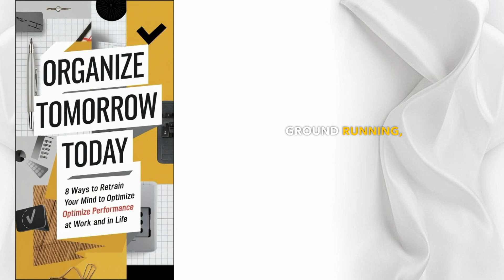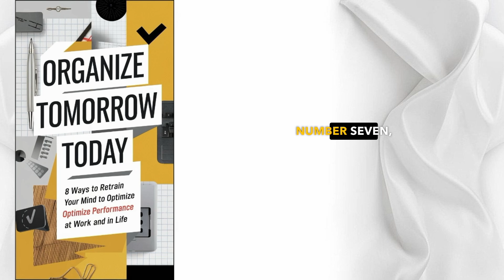Organize Tomorrow Today by Jason Selk, Matthew Rudy, and Tom Bartow || Book Summary in 5 Minutes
In this video, we break down "Organize Tomorrow Today" by Jason Selk, Matthew Rudy, and Tom Bartow – a game-changing book that teaches you how to take control of your time, boost productivity, and achieve your goals with a simple but effective system. Learn how to plan your day in advance, prioritize tasks, and focus on what really matters to set yourself up for success, no matter how busy life gets.

🔑 Key Takeaways:

The power of organizing tomorrow today.
How to build a daily routine that maximizes productivity.
Strategies to minimize distractions and stay focused on high-priority tasks.
Start mastering your time and increase your effectiveness by adopting these practical strategies today!

Welcome to VybeEducation – your go-to channel for Insightful and Informative content across a variety of topics!!
At Vybe Education, we strive to bring you daily news updates,EducationalContent, BookSummaries, and BusinessCaseStudies to help you stay Informed, Educated, and Inspired.

Our videos cover:

Daily News: Stay updated on the latest global and local events.
Education: Tips, strategies, and resources to enhance your learning journey.
Book Summaries: Get key takeaways from the world’s best books on business, self-improvement, and more.
Business Case Studies: Analyze real-world business challenges and solutions to boost your understanding of the business world.
Whether you're looking to stay updated, sharpen your skills, or find inspiration for your personal or professional life, Vybe Education has something for you!